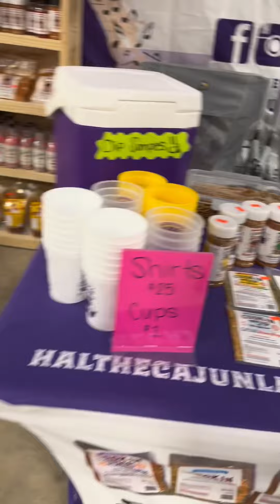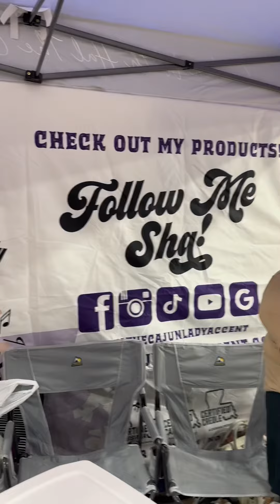Day 1 Louisiana Outdoor Show